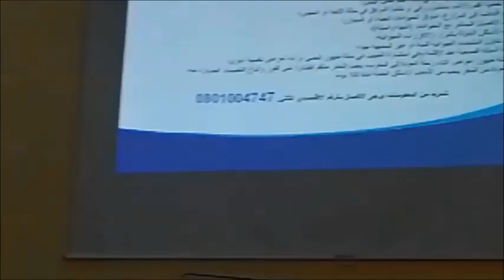رشيد الهاشمي منسق بمصلحة شبكة المؤسسات الصحية يعرف وباء كوروناالمستجد